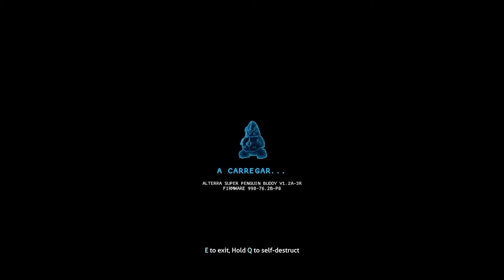Subnautica Below Zero #12 - Base no Gelo / Pengling Espião - Gameplay em Português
Boas malta assim foi mais um vídeo de Subnautica Bellow Zero. Um novo jogo de sobrevivência subaquática onde temos de explorar as profundezas de um planetas extraterrestre, tem tudo para ser divertido. Até ao próximo vídeo fiquem fixe.